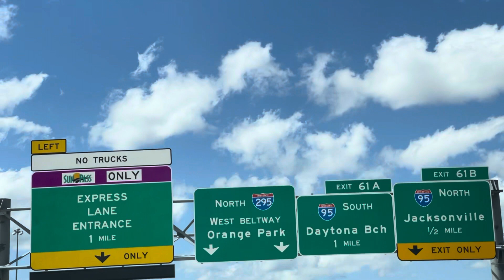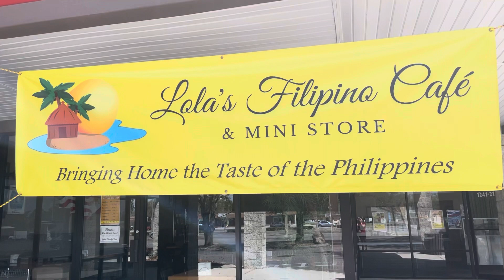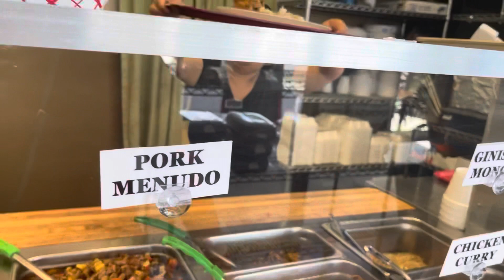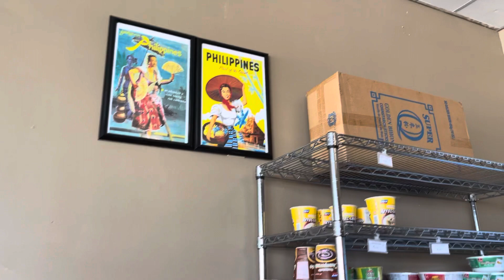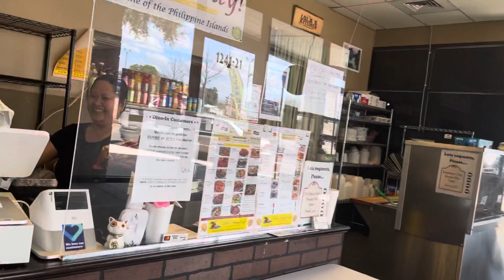LUNCH @ LOLA’S FILIPINO CAFE & MINI STORE || ORANGE PARK RESTAURANT